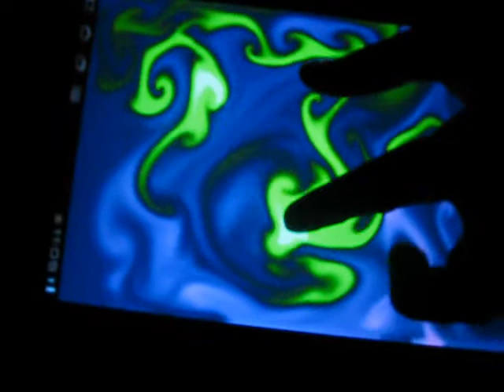Fleya on Galaxy Tab 10.1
The fabulous Android app Fleya demonstrated on the Galaxy Tab. I hope you can see how sensitive the "gravity" feature is when I move the tablet around to control the flow of the 'fluid dynamics'. The video was edited in OpenShot and the titles made in GIMP on my Ubuntu 10.04 system.